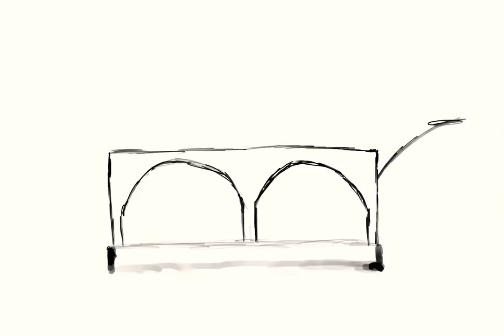Architecture redraw speed draw